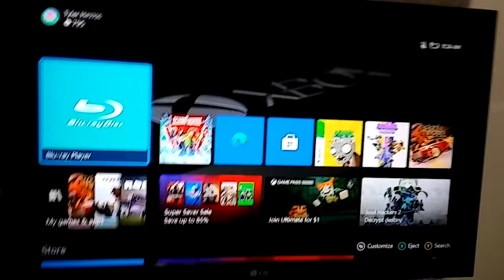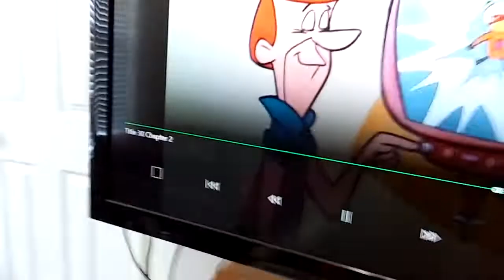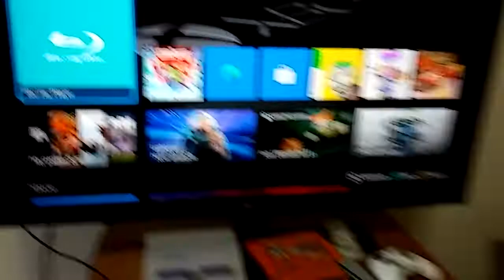Opening to Tom & Jerry Chuck Jones Collection Disc 1 2009 DVD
1.FBI Anti-Piracy Warring Screen
2.Warner Home Video Logo
3.DVD Menu
4.Pent House Mouse Title Card